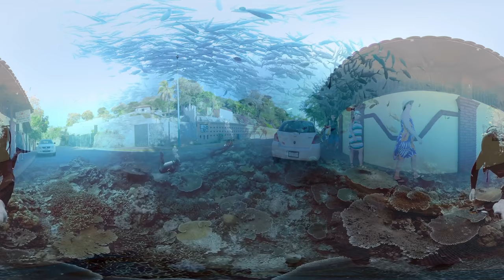PUERTA DEL SOL ZIHUATANEJO 360 VR injected